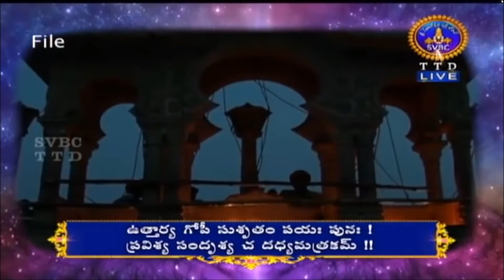పాపపు కొండలను భస్మం చేయ్యగల చిన్ని కృష్ణుని దధి భాండ లీల 8 శ్లోకాలు- TTD krishna Dadhi Bhanda Leela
తిరుమల తిరుపతి TTD వారి నుండి పాపపు కొండలను భస్మం చేయ్యగల చిన్ని కృష్ణుని దధి భాండ లీల 8 శ్లోకాలు  -  కూడా నేర్చుకుని ప్రతినిత్యం చెయ్యండి  శ్రీకృష్ణానుభూతిని అనుభవించండి.

Learn Srikrishna Dadhi Bhanda Leela 8 slokas from Sri Bhagavatam.

Acharya Kuppa Siva Subrahmanya Avadhaani
Principal, SV Veda Vignana Peetham
Dharmagiri, Tirumala